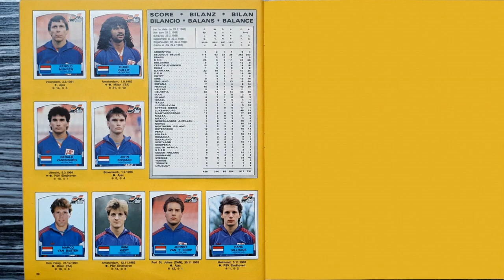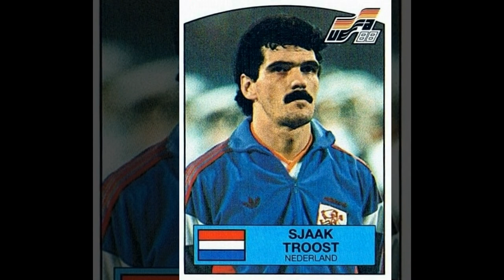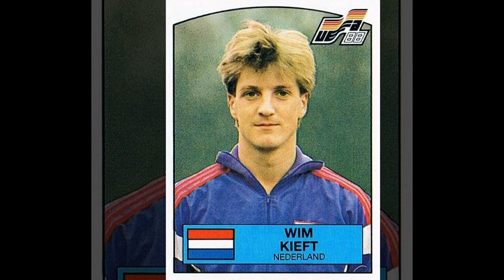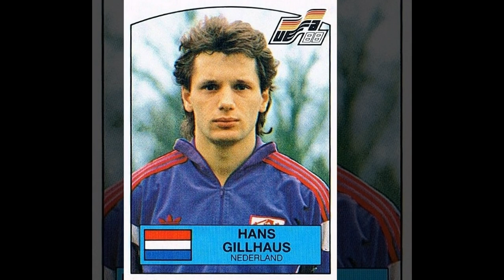The CHAMPIONS Stickers of Panini UEFA Euro Album "EURO 88" (West Germany) with WRONG Sjaak Troost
This is a compilation video of all CHAMPIONS stickers in the Panini UEFA Euro album "EURO 88" (West Germany) including the WRONG Sjaak Troost sticker No. 220.

Because of an epic Panini fail the first released Sjaak Troost sticker showed the image of Michel van de Korput, who played his last match for the Netherlands in 1985 already. This deplorable mistake was corrected by Panini with an update sticker way too late, so that in 99.99 % of all Panini albums the wrong sticker was pasted.